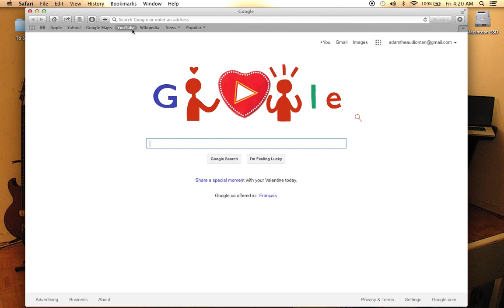Hearthstone Constructed - Savage Ancients of Lore - Rank 6